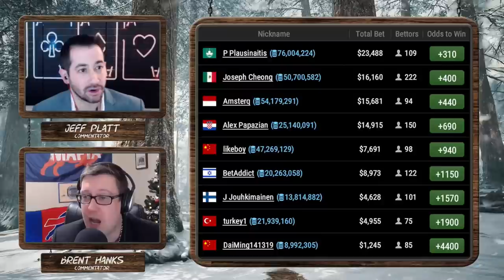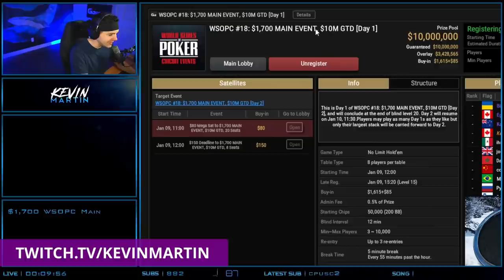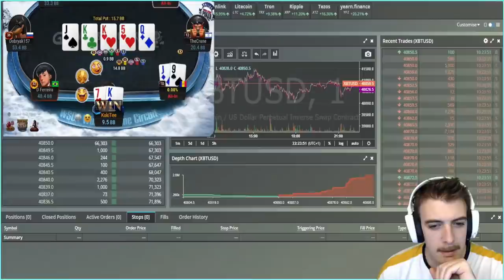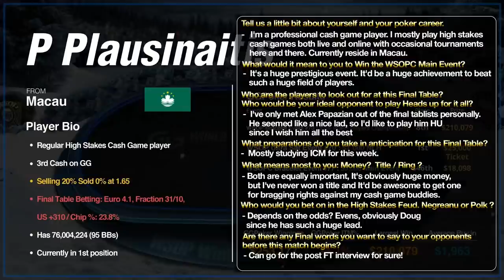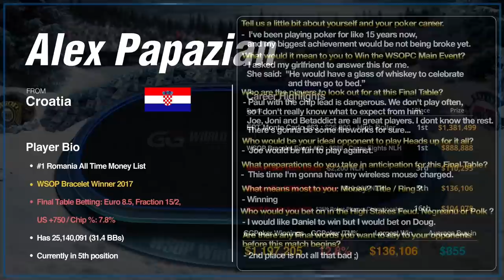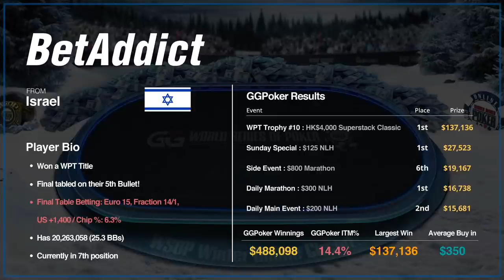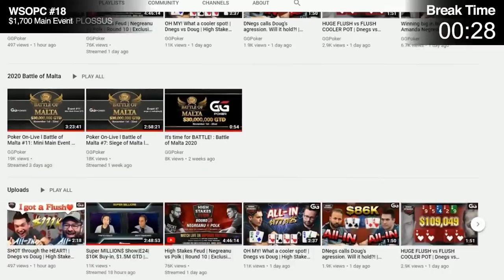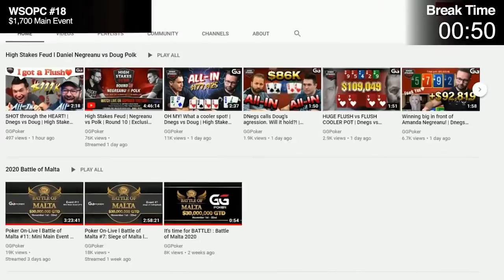WSOPC #18: $1,700 MAIN EVENT l $1,236,360 Top Prize | With Jeff Platt & Brent Hanks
WSOPC Event #18 with a total prize pool of $10,327,925 USD!

The next instalment of WSOP Winter Circuit runs Dec 13th until Jan 10th.

18 RINGS UP FOR GRABS!

Round off the strangest year ever, or start the new year with the perfect gift to yourself.

Click the link and check out the details and prizes for all events held this winter on GGPoker!

▬ Social Links ▬